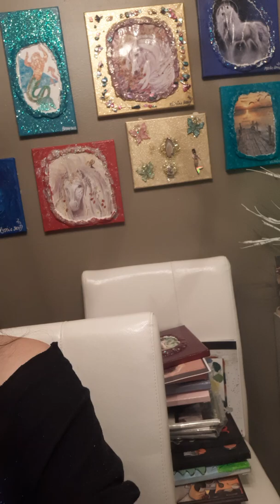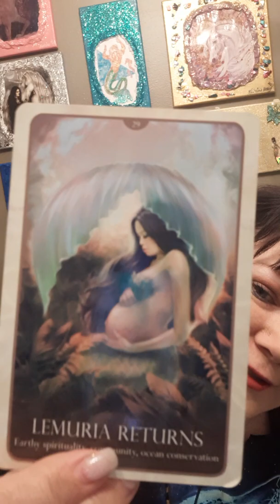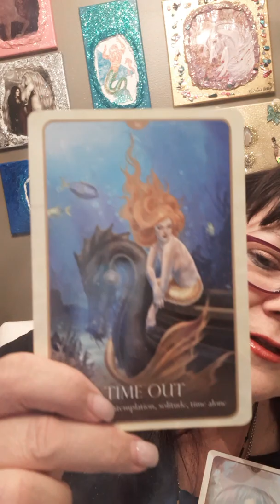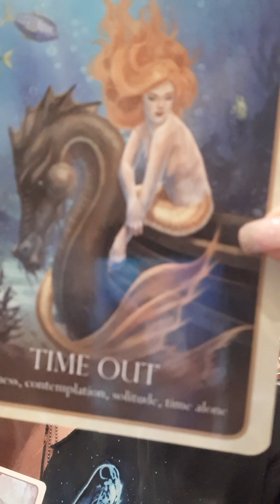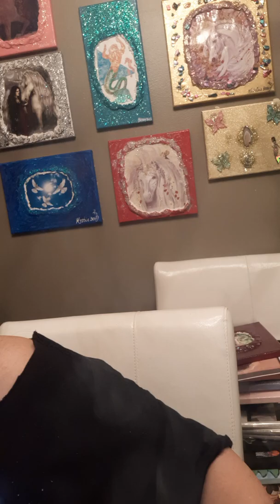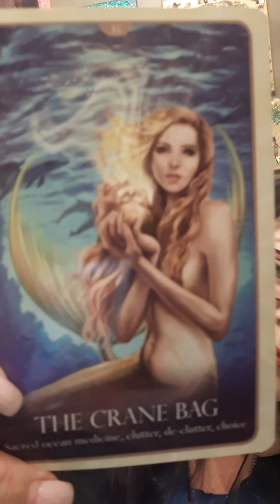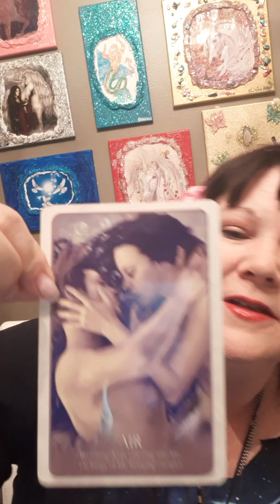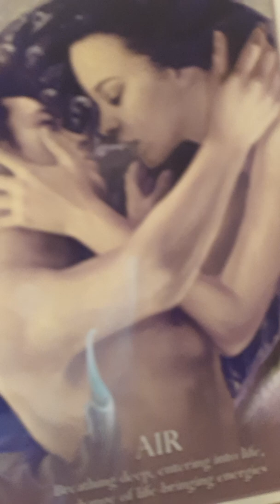READING FOR LUNA SOL#PISCES